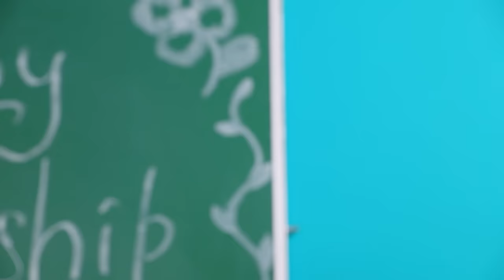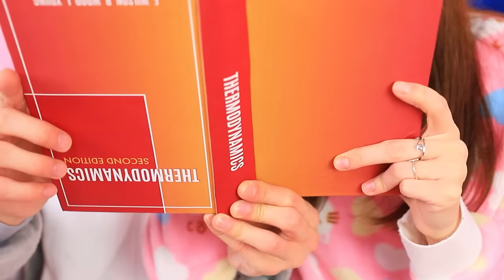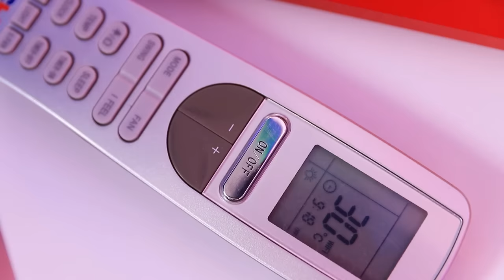My Rainbow Friend is Pregnant! ROBLOX STORIES!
Who would have thought? Lucy became friends with Blue from Rainbow Friends 🌈! But that's not all. He’s pregnant 🤯! Everyone's favorite monster keeps bothering the girl with his whims 🫃. Will the guys be able to get ready for the baby shower 🎉? Find out in our new video ❤️!